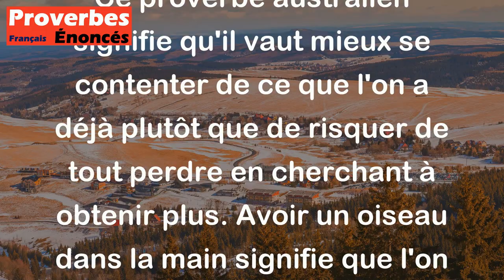Un oiseau dans la main vaut mieux que deux dans le buisson. - Proverbe Australien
Ce proverbe australien signifie qu'il vaut mieux se contenter de ce que l'on a déjà plutôt que de risquer de tout perdre en cherchant à obtenir plus. Avoir un oiseau dans la main signifie que l'on a déjà quelque chose de concret en sa possession, tandis que deux oiseaux dans le buisson représentent quelque chose qui est encore incertain et qui peut être perdu si l'on tente de les attraper. Autrement dit, il est préférable de privilégier la certitude à l'incertitude.